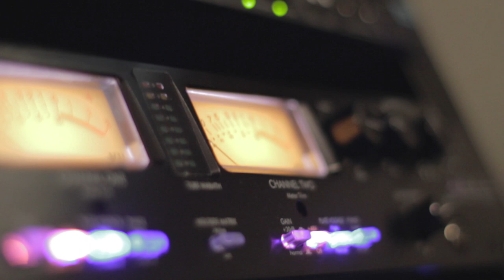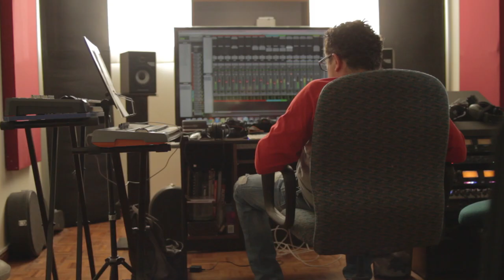FGP Project | Sudio Recording | SRP.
FGP Project recording at Loop Studio.

SmokeRing Productions.